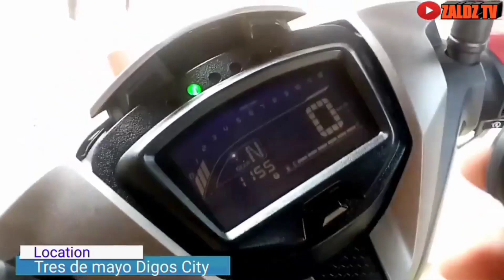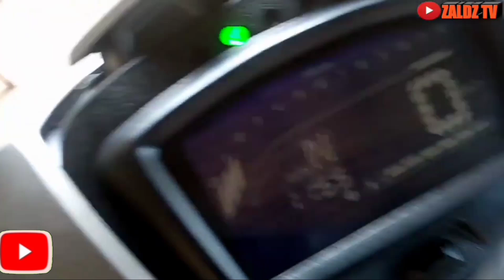PAANO MAG INSTALL NG ALARM SA SNIPER 150 VERSION 2